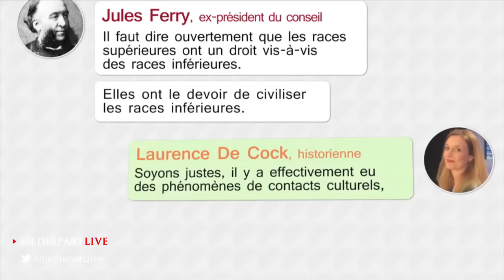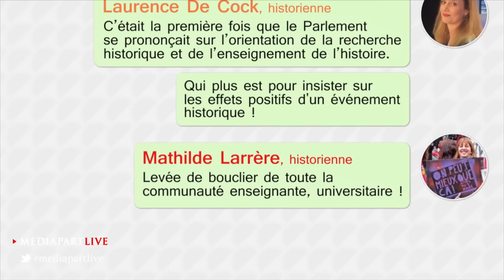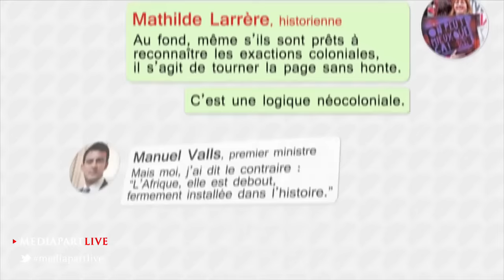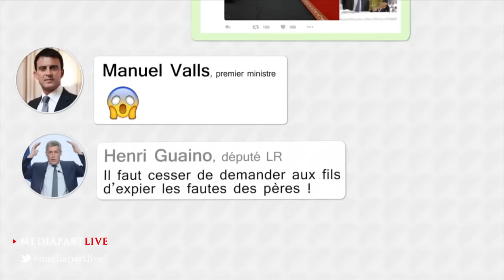Les détricoteuses : «Au temps béni des colonies»?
Sous la forme d'une conversation WhatsApp, les historiennes Laurence De Cock et Mathilde Larrère inaugurent une nouvelle chronique de Mediapart Live, « Les détricoteuses », en se penchant sur les « effets positifs de la colonisation » évoqués notamment par François Fillon, candidat à la primaire de la droite et du centre.